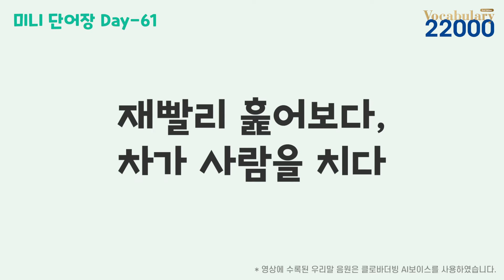Vocabulary 22000 3rd Edition_미니 단어장_Day61